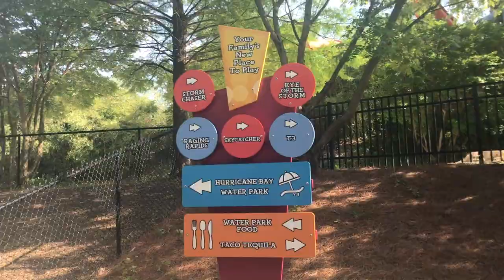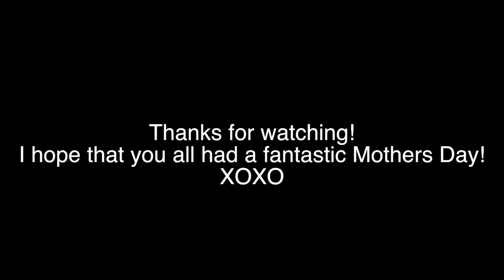Mothers Day 2017 | WhatKenSays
MORE EXCITING INFO BELOW

Hello Ken Fan!!  Happy Mothers Day!  I hope each of you amazing mothers enjoyed your day.  Here is a little glimpse of what my kids and their father did for me on Mothers Day. enjoy

Camera- Canon 70D
Stellar Ring Light
64GB SD Card
Canon EF 50mm f/1.8 STM Lens
Canon EF 75-300mm Zoom Lens
Canon EF 40mm f/2.8 STM Pancake Lens
Samsung NX mini selfie camera

Knappy Hair Extensions: "MissKenK" for $25 off
Finger Comber: "MissKenK" for a shipping upgrade
RPG Hair: 'KenK10' for $10 off $100 purchase